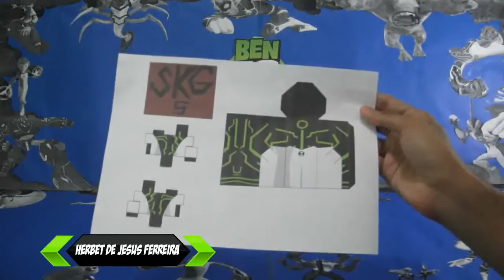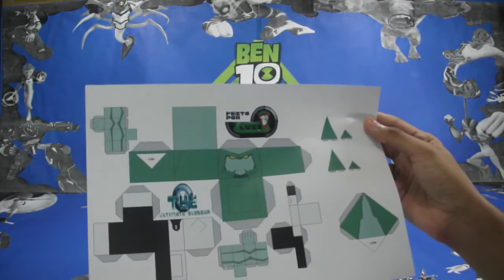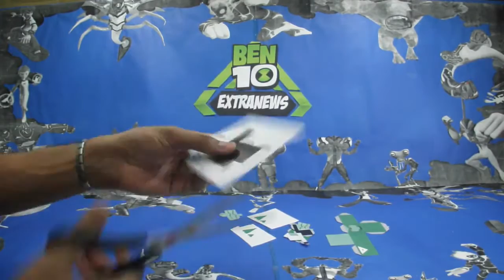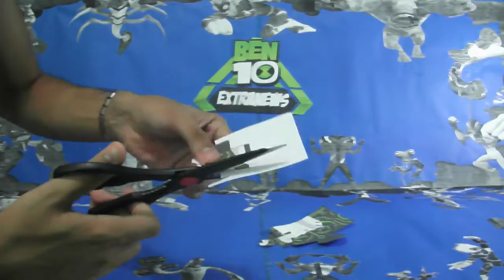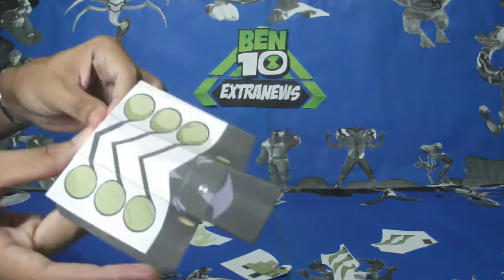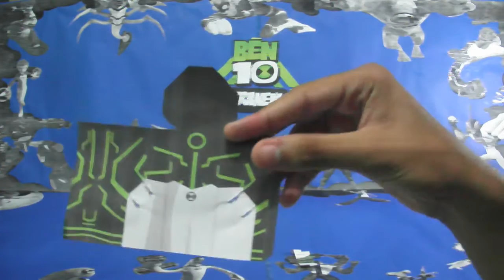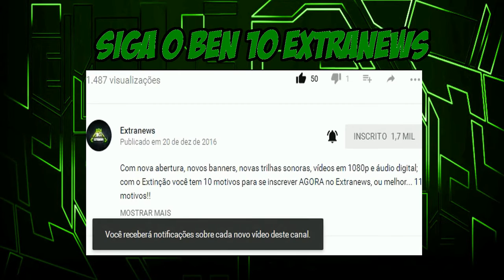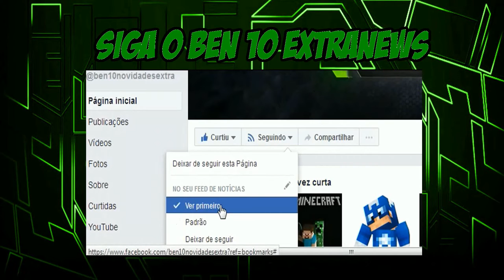Tutorial - Papercraft do Besta, Insectóide, Ultra T e Diamante - Ben 10 DA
Saiba tudo sobre o Papercraft do Besta, Insectóide, Ultra T e Diamante - Ben 10 Destruições Alienígena